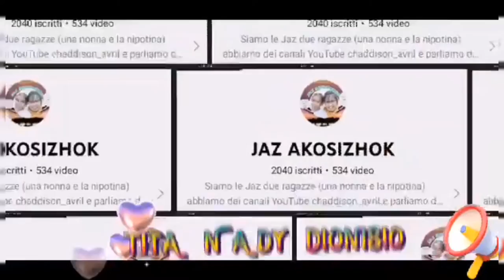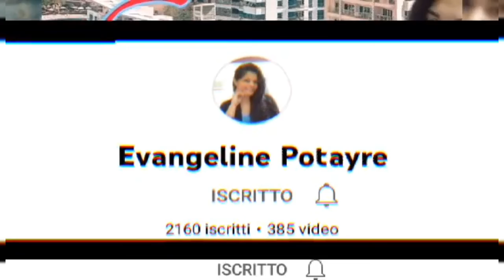dinner last nigth tomiko